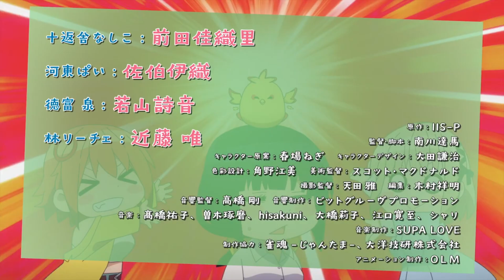Pon no Michi - Official Trailer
Pon no Michi (ぽんのみち, lit. "The Way of Pon") is an upcoming original anime television series animated by OLM. It is an original work by IISP, and features direction and series composition by Tatsuma Minamikawa, original character designs by Negi Haruba, animation character designs by Kenji Ota, and music composed by Sachiko Takahashi, Takuma Sogi, hisakuni, Riko Ohashi, Kanji Eguchi, and Shari.[1][2] The series is set to premiere on January 6, 2024, on the Animeism programming block on MBS, TBS, and BS-TBS.[a] The opening theme song is "Ponpopopon" (ポンポポポン) performed by Kana Nakada featuring Pon no Michi All Stars, a unit composed of the voice actors of the anime.[4][5] A manga adaptation by Tsukasa Unohana began serialization on Kodansha's shōjo manga magazine Nakayoshi on September 1, 2023.